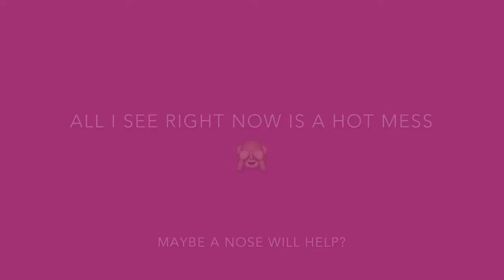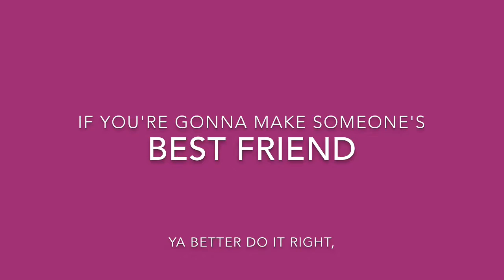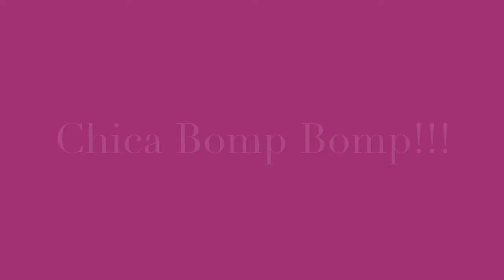My Movie 4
English Mastiff Cake